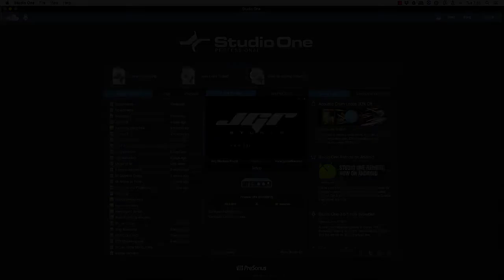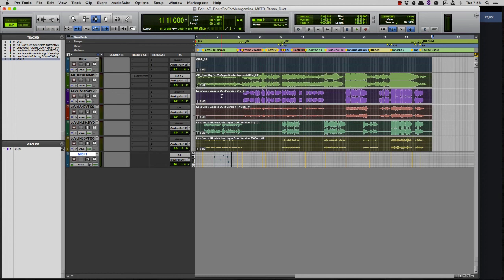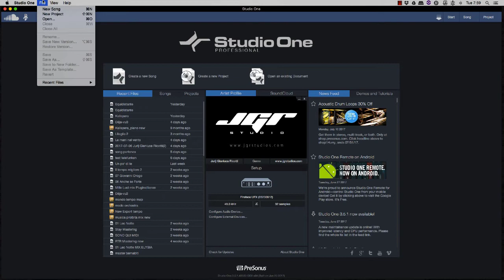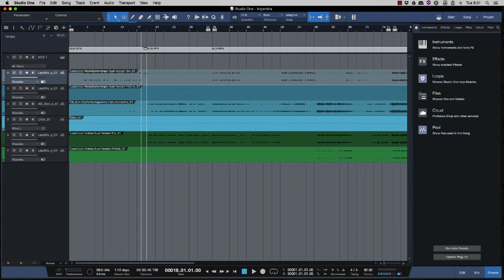Studio One Pro User Import Protools Session Tutorial Ita Da Pro Tools a Studio One.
Come importare le sessioni di Protools in Studio One, pochi passi per passare da una piattaforma all'altra.